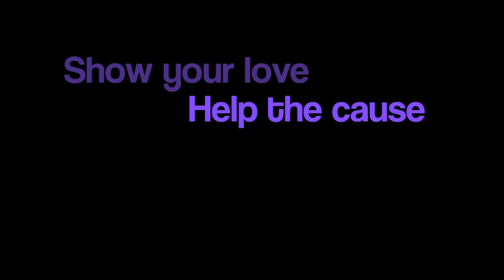Jagetude (Episode 6) Help Japan Saving Gaia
Show some love to those in Japan. Let's help others to help ourselves. I hope you can do your part in helping Japan. Saving Gaia.